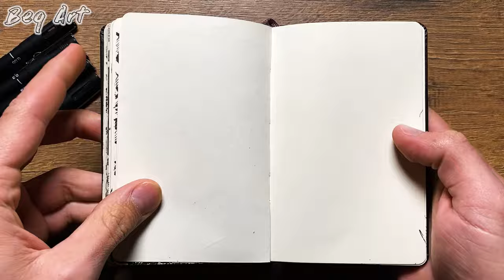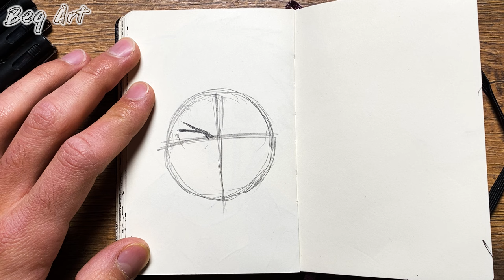[ASMR] Drawing EDWARD ELRIC 🥶🦾 (Real Time) - Full Metal Alchemist